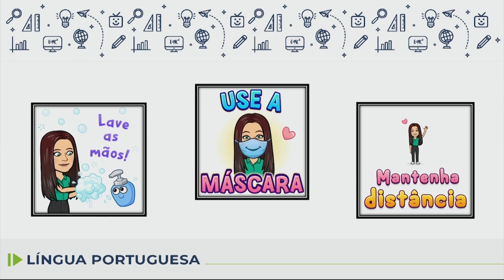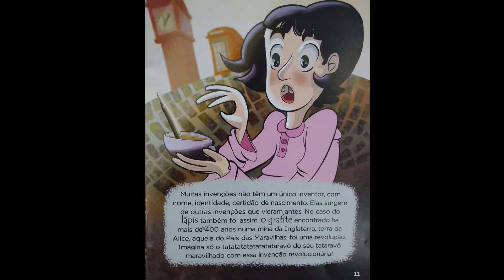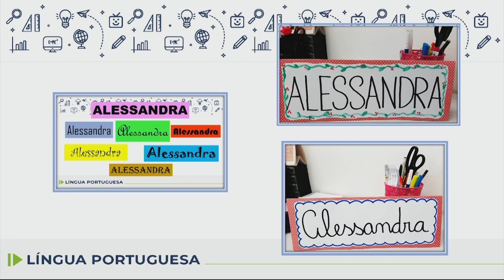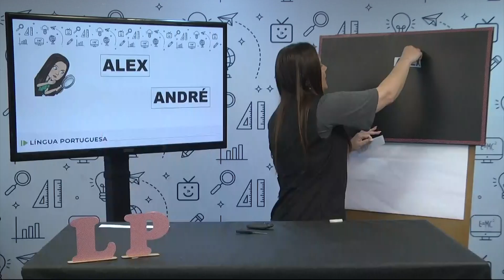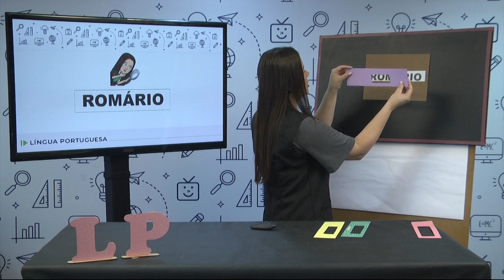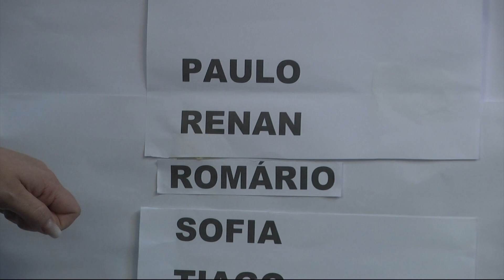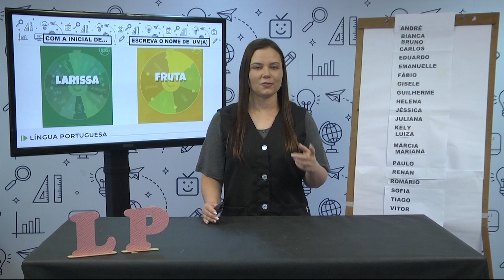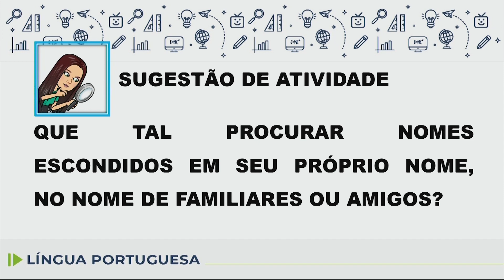Língua Portuguesa - 3.º ano - aula 02 - 25/02 e 04/03